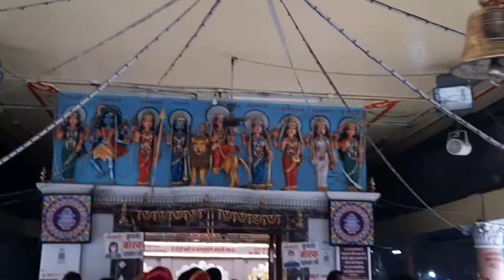DAY-1 | ANNAPURNA MATA MANDIR |NAVRATRI SPECIAL | INDORE | 2021